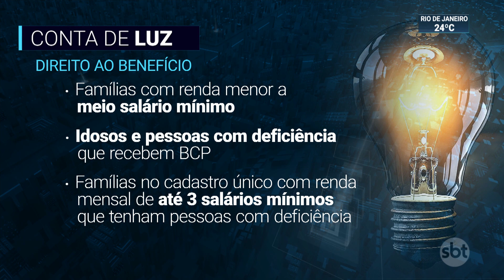Quem economizou energia em 2021 terá desconto na conta de luz | SBT Brasil (06/01/22)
Quem conseguiu reduzir o consumo de energia elétrica entre setembro e dezembro do ano passado vai ter descontos especiais na conta de luz de janeiro. Também começa a valer, neste mês, a tarifa social de energia elétrica para famílias de baixa renda.